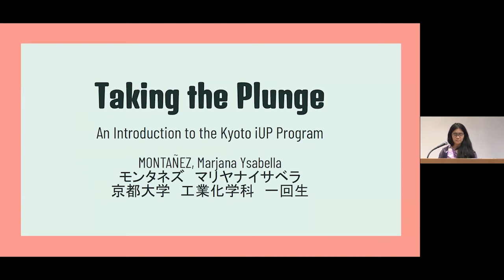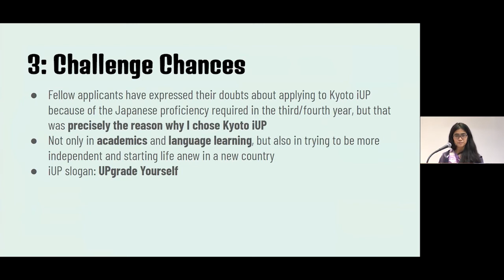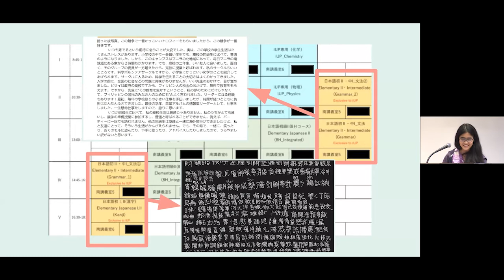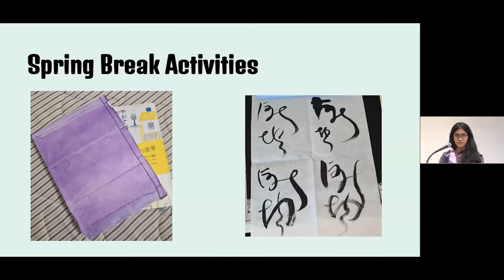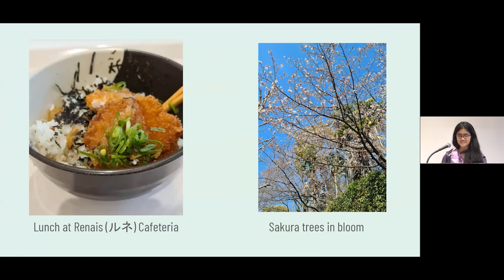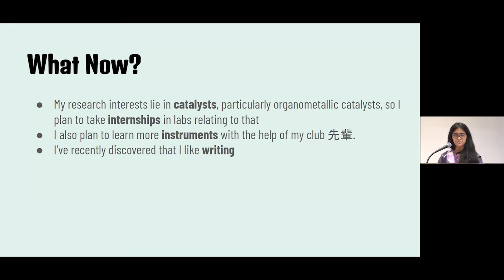On-Campus Activities: "Taking the Plunge" An Introduction to the Kyoto iUP Program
This presentation was given by Ms. Marjana Ysabella Montanez (Philippines)as the 4th. Session of the 2021 SSHP Online University Visit - Kyoto University.